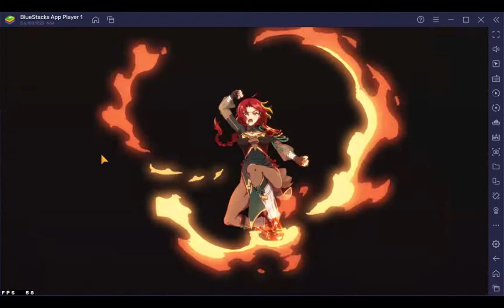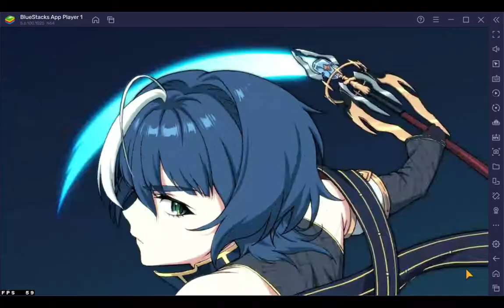Guild Wars: Episode 73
I need to stop missing guild wars